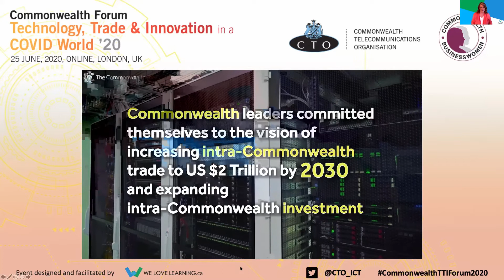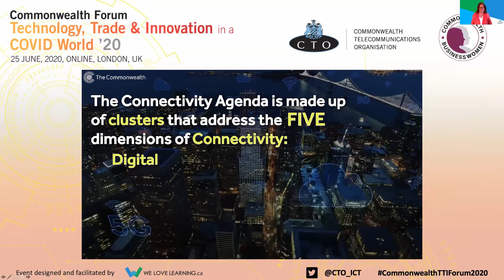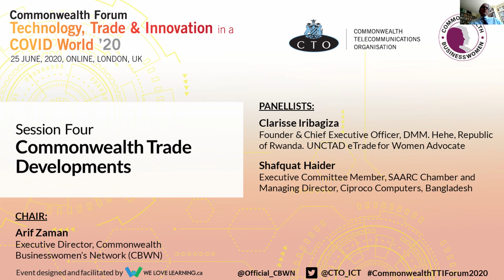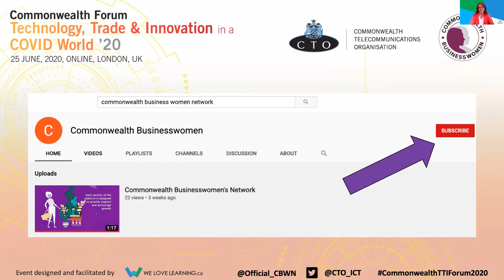CF 2020 June 25 2020 Session 4